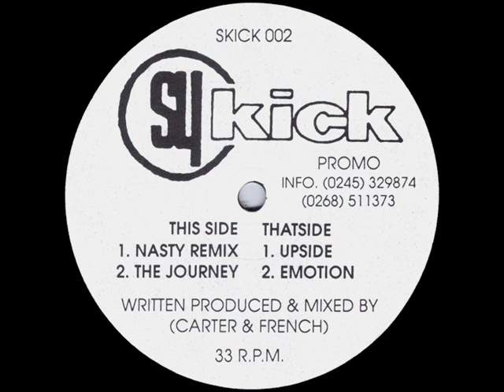SY KICK THR JOURNEY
Etchings run-out grooves:
Side A: BIG SHOUT TO THE S.W.F POSSIE AND THE ENFIELD MASSIVE | A PORKY PRIME CUT | MPO | SKICK 2 A1
Side B: THANKS TO SUZIE FOR THE MONEY AND TERRY AND GLEN FOR PUTTING UP WITH THE NOISE | PORKY | SKICK 2 B1